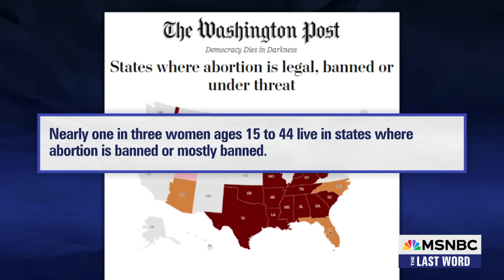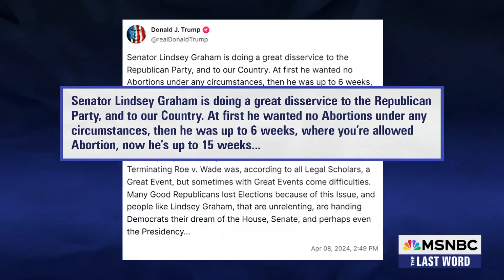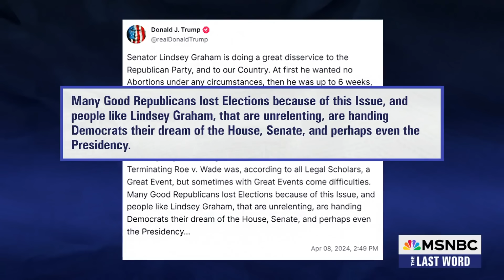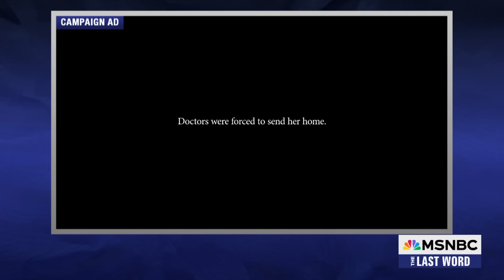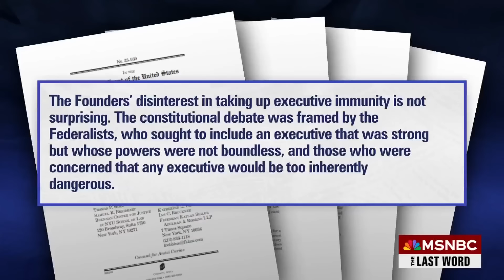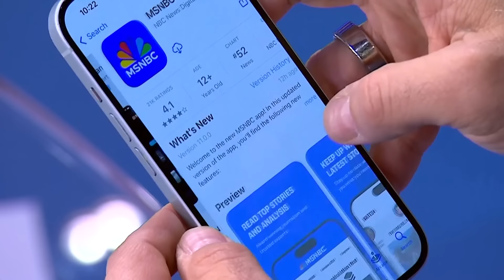Watch The Last Word With Lawrence O’Donnell Highlights: April 8